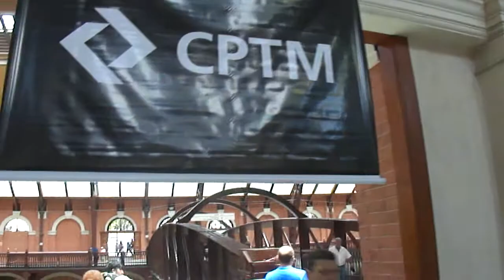TV PORTAL - Coral de Natal do Colégio POP na Estação da Luz - Bom Retiro 4/4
o Coral Infantil do Colégio POP se apresentou (28/11) , às 13h, na Estação da Luz, através de uma iniciativa da CPTM.

O grupo é formado por cerca de 130 crianças, alunos do colégio localizado no bairro de São Miguel Paulista. Com repertório focado em canções populares e natalinas, a apresentação será intercalada pela exibição de flautas, sob a regência de Vlademir Mauricio dos Santos, professor de música da escola.

No roteiro, canções como "Noite Feliz", "Aquarela", "Ciranda da Bailarina", "Trem das Onze", "Tiro ao Alvo", entre outras.